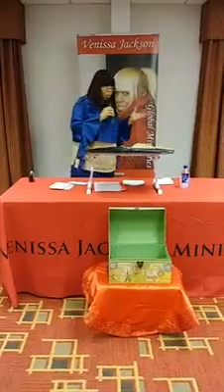Millionaires Club/Bible Expansion- "Close Caption In 3D"